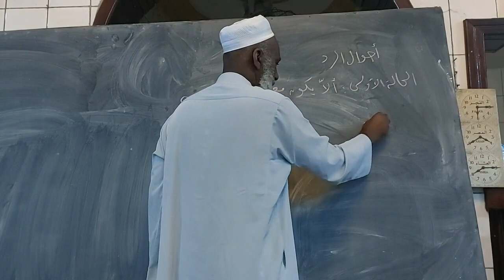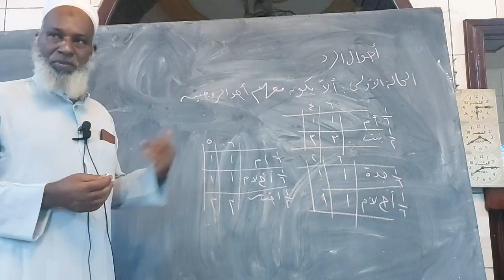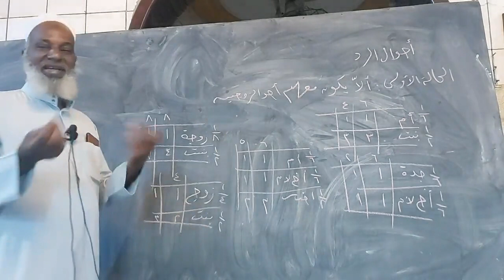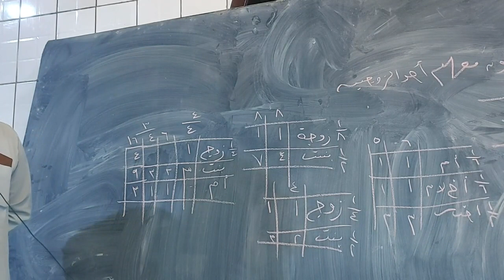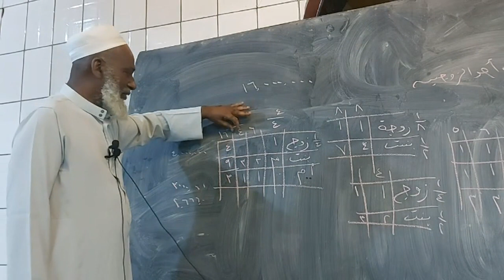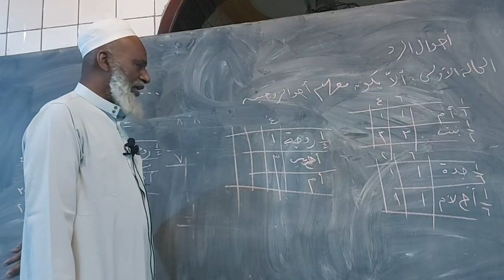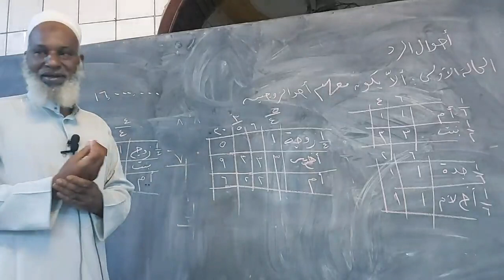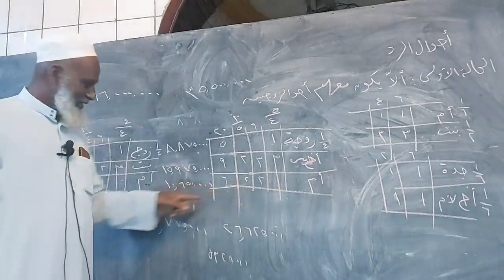177 شرح كتاب زاد المستقنع في اختصار المقنع كتاب الفرائض باب الرد 🎤 🎤 🎧 دكتور محمد وور باري حفظه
Incha'Allah.